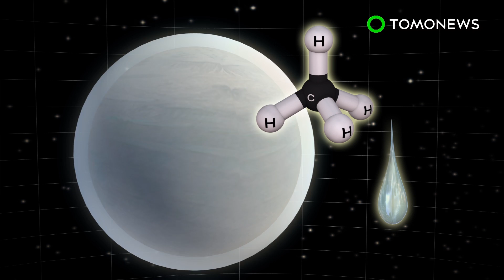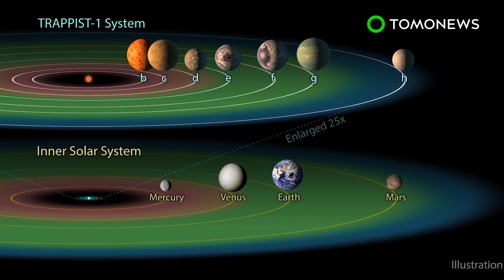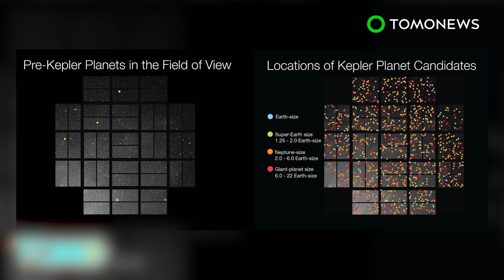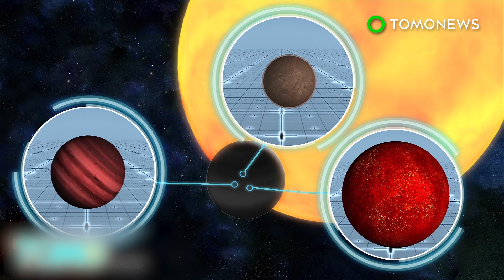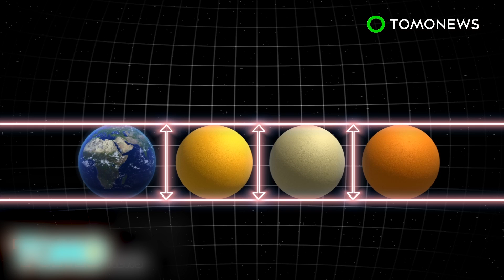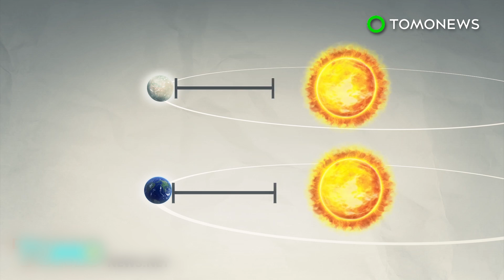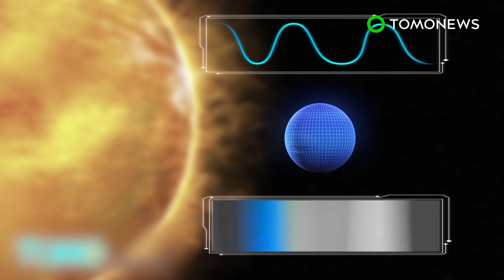Super Earth: Methane and water atmosphere detected on Earth-like planet GJ 1132b - TomoNews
UNITED KINGDOM — For the first time ever, astronomers have detected an atmosphere around a planet other than earth, marking a significant step in the search for extraterrestrial life.

A team from Keele University in the United Kingdom made the discovery on planet GJ 1132b, which is roughly 1.4 times the size of earth and is located 39 light years away in the Vela constellation.

The earth-like planet orbits a red dwarf star that is smaller, cooler and dimmer than our own sun.

Dubbed “super-earth,” the planet is believed to be surrounded by a thick atmosphere rich in water or methane — or potentially both, according to university press release.

Scientists say one possibility is that GJ 1132b is a water world with an atmosphere of hot steam.

But with a surface temperature of 370 degrees Celsius, the world is unfortunately not habitable, as life on earth has only managed to survive in up to 120 degrees Celsius.

There’s still a lot more to learn about GJ 1132b, and scientists hope to be able to observe it more clearly using instruments like the Hubble Space Telescope, ESO’s Very Large Telescope and the James Webb Space Telescope.